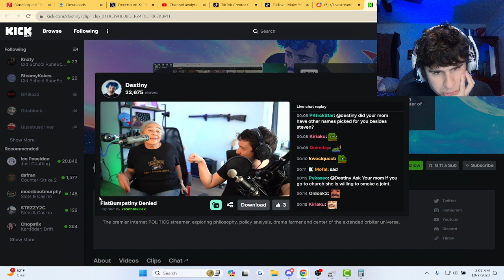Fanof Reacts to Destiny's Moment with his mom